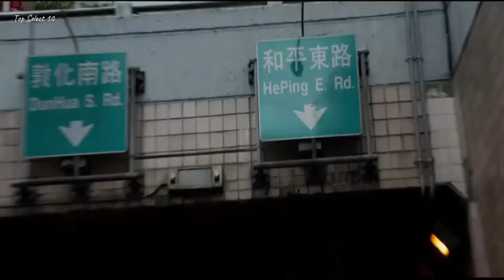Top10: Best Movies On Netflix | Top Select 10.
Hello and Welcome to Top Select 10 @TopSelect10

Here are some recommended movies available on Netflix that fall under the action, thriller, sci-fi and fantasy genres. These films offer a blend of action-packed sequences, thrilling storylines, and imaginative storytelling within the science-fiction and fantasy realms.

These are highly recommended for viewers looking for an exciting movie watching experience on Netflix.

Top 10 movies list:-

Number 1: Dune

Number 2: Pacific Rim

Number 3: The Harder They Fall

Number 4: Batman v Superman: Dawn of Justice

Number 5: Triple Frontier

Number 6: Lucy

Number 7: Fantastic Beasts: The Secrets of Dumbledore
Number 8: The Huntsman: Winter's War.

Number 9: Suicide Squad

 Number 10: Rebel Moon — Part One: A Child of Fire

Top Select 10  @TopSelect10